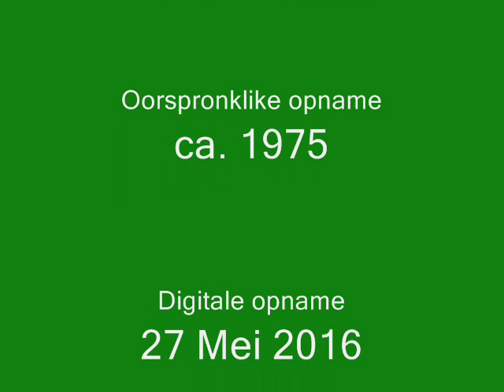Vic speel konsertina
Ek het in my hoërskooljare [tot 1952] konsertina gespeel in 'n orkessie saam met kitaar en banjo. Die konsertina moes ek verkwansel om vir universiteit te betaal.  Hierdie opname het ek ca. 1975 op 'n geleende konsertina gemaak. Onlangs het ek 'n kasset ontdek met dié opname.